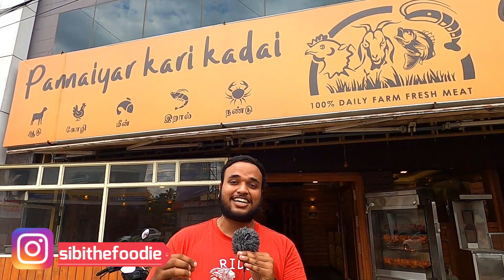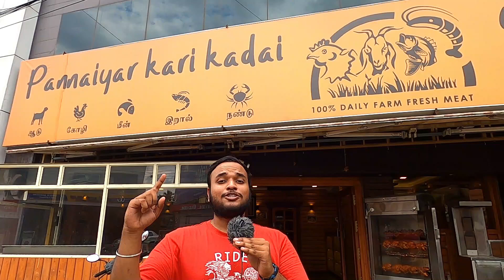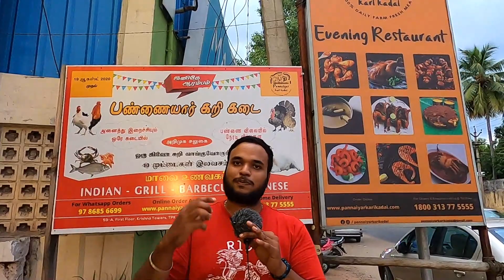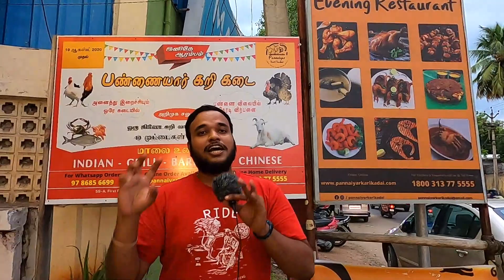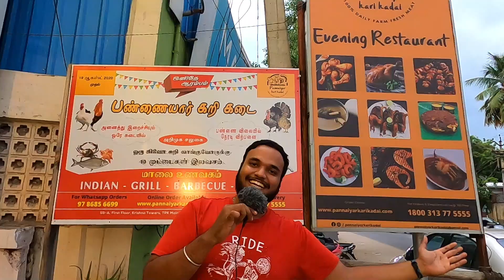MALAYSIAN SAMBAL @பண்ணையார் கறி கடை - MADURAI/ மிரட்டும் முரட்டு வெள்ளாட்டுக் கிடா விருந்து (PART 2)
Hey Everyone... Welcome back to Sibi the Foodie...

Pannaiyar Kari Kadai in Madurai is a recently opened Modern Meat shop and restaurant... On morning it is a modern meat shop and during lunch and dinner it operates plenty of items as a feast to the customers... In simple it could also be said as a food restaurant that works both for takeaway and Dinning purposes...

They have a vast menu starting from a normal chicken to the protein rich black chicken... This made me an eagerness to do the food review and in this video you could see how great the food review went.

Plenty of items including their signature dishes tasted so good and I loved every bite of each and every dish... Specifically speaking I loved the Barbeque fish, Mutton gravies, fish gravy so much. These were the top notch dishes and were also affordable in terms of rate.

The hospitality in Pannaiyar kari kadai was excellent and also Pannaiyar kari kadai is one place in madurai where I felt very happy while shooting the video because of the cool people over there... Even during the food review they were very much patient and humble... I would love everyone to visit this restaurant and share your reviews too in the comment section below.

For Purchase and Door Delivery:

Contact Pannaiyar Kari Kadai Restaurant on Madurai @ 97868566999

THANK YOU PANNAIYAR KARI KADAI in Madurai for the Wonderful Opportunity….

Thanks for the Video Courtesy: Mr. J. Karthik

For Branding, Advertisement and Inquiries,

For more Information about me and the channel Visit and Follow Me on:

Do not forget to share and subscribe the channel... A lot of interesting videos are waiting for you, the only thing I need from you is the biggest support... Stay tuned guys… See you again in the next video soon.